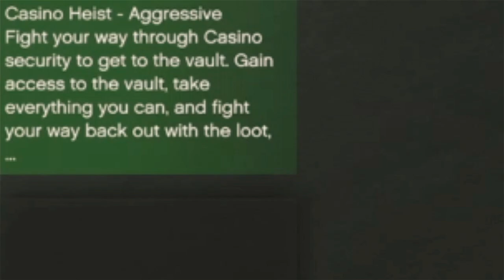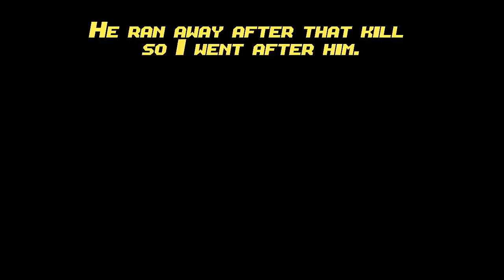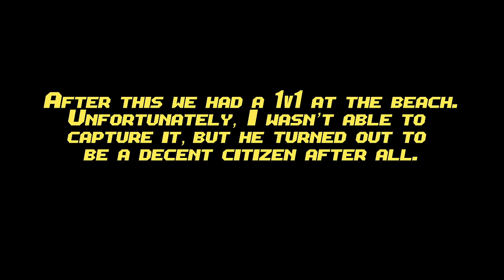T-1000 Terrorbyte Tries to TERMINATE JUSTICE in GTA Online.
T-1000 Terrorbyte highspeed chase + AVENGING Noobs from PSYCHO Players.

I am, JUSTICE... A Militarily Enhanced Cyber-Soldier turned Vigilante who patrols the city of Los Santos, bringing 'Order through Justice'. Via an arsenal of state of the art weapons, I defend the weak & assist the poor.

I make Anti-Griefing *Cinematic* GTAO + Red Dead Online content; though now solely GTAO (since R* have abandoned RDO).

I hope you all enjoy the content I'll be producing. Where upon weekly 'patrol duties' shall be given.

Till then... I'll be watching the streets. "THUMBS UP, SOLDIER!!"

- ELIJAH JUSTICE -